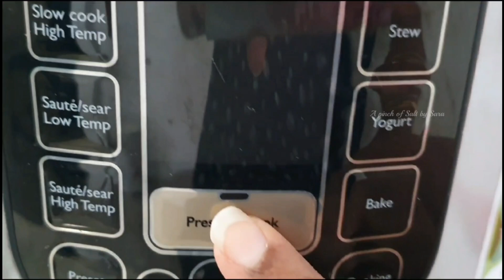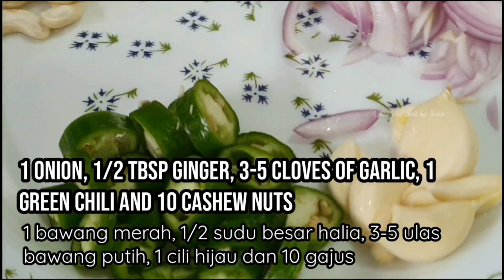Peerkangai Kulambu / Ridge Gourd Curry / Loofa / Petola / Vegan / Indian Vegetarian Cooking